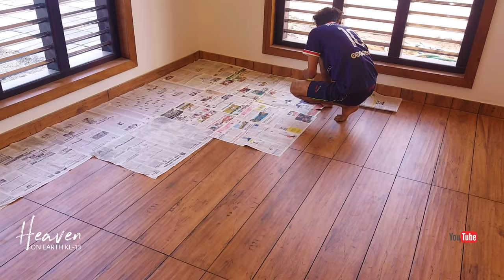എപ്പോക്സിയെ കുറിച്ച് വ്യക്തമായിഅറിഞ്ഞിലെങ്കി ൽ നമ്മളെ പറ്റിക്കപ്പെടാം🤔/Why epoxy is used on tiles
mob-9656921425